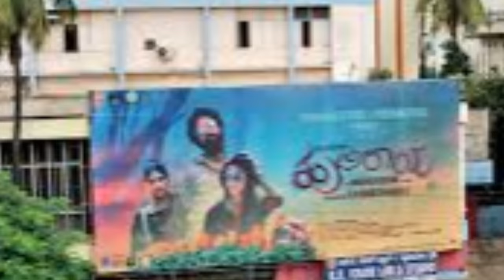ಕಾಮಿಡಿ ನಟ ಪ್ರತಾಪ್ ನೆ ನಪು ಅಷ್ಟೇ 🔴🔴🏆🏆ಅಯ್ಯೋ ವಿಧಿಯೇ 🔴🏆🏆